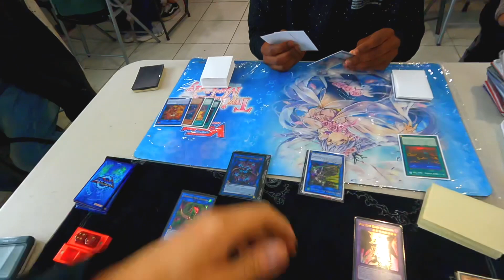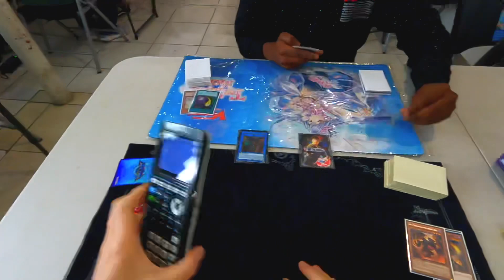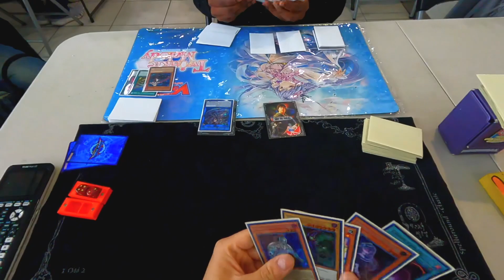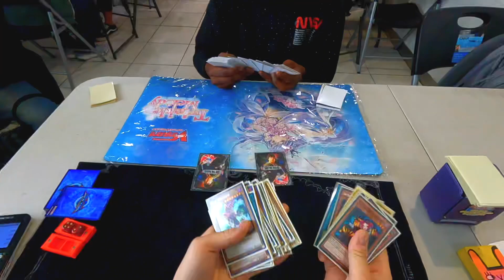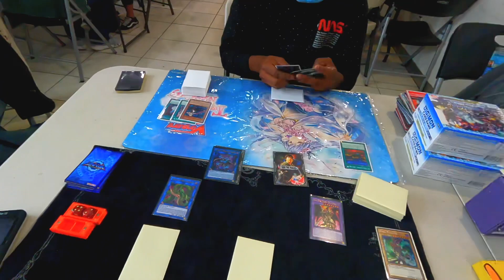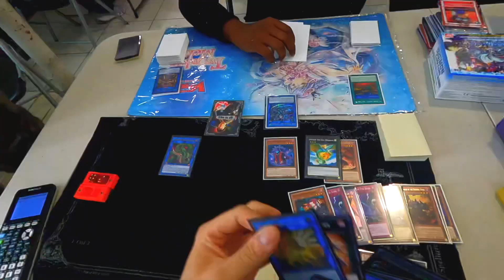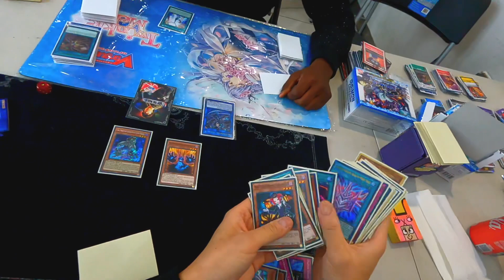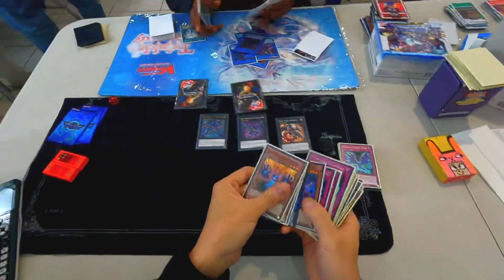This Small Guy Needs Some Serenading - Yu-Gi-Oh! POV Time! - Ep 113 (Phantom Knights vs Sky Striker)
This guy is the smallest guy possible. His loves to trash talk for some reason. But little does he know, I feed off of that! Let’s see how his little girls deck does against Phantom Knights! 💪

Become an ANGRY Member to help support me and my daily Yu-Gi-Oh! & Pokémon videos 💪